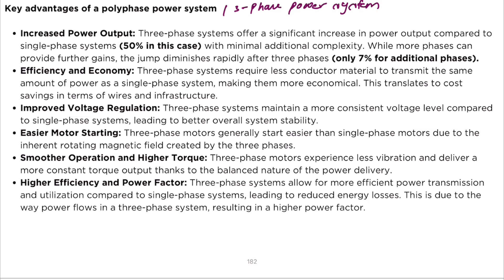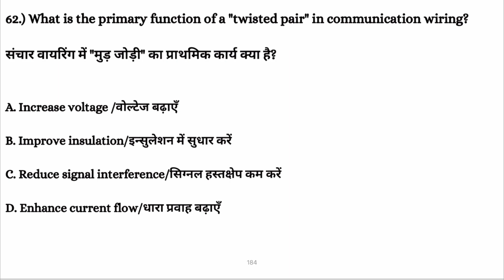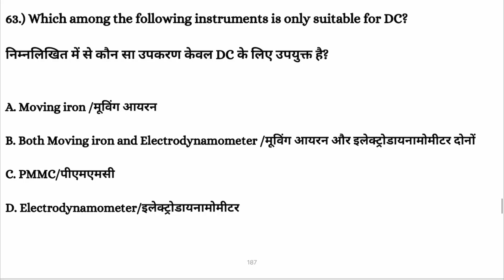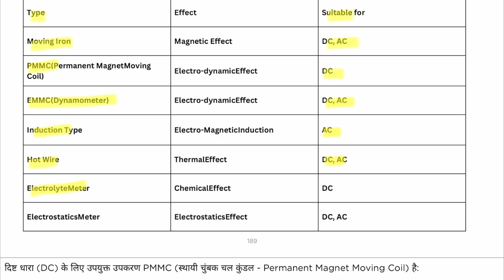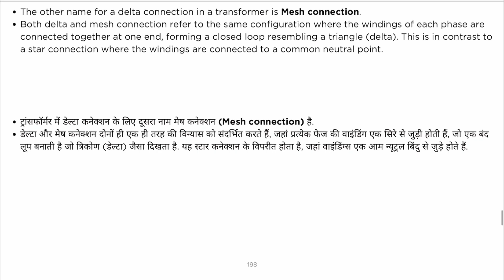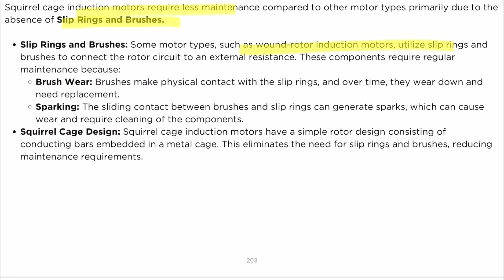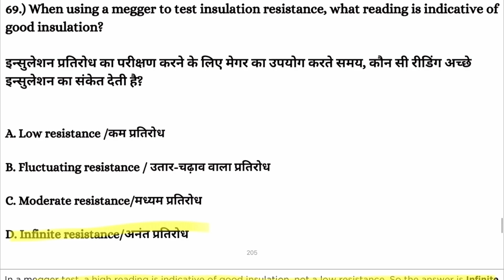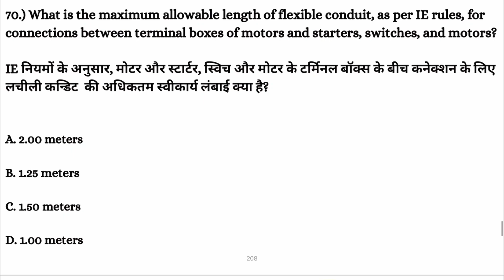PGCIL ITI Electrician previous year Solved paper 2024 || PGCIL question paper for electrical Part-6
PGCIL ITI Electrician previous year Solved paper 2024 ||  PGCIL question paper for electrical Part-3

If you're gearing up for the PGCIL Junior Technician exam, you're in the right place. In this video, we'll be diving into the analysis of previous year papers to help you prepare effectively for the upcoming examination.

📖 Key Highlights:

📚 Comprehensive overview of PGCIL Junior Technician Previous Year Papers.
🧐 In-depth analysis of question patterns and exam trends.
📊 Insights into important topics and sections to focus on.
🚀 Tips and strategies to enhance your preparation and boost your confidence.

pgcil previous year question papers for electrical non technical
pgcil previous year paper
pgcil previous year question paper
pgcil previous year question papers for civil engineering
pgcil previous year question
PGCIL iti electrician Hindi solved paper
pgcil technician form fill up 2023
pgcil apprentice online form 2023
pgcil junior Technician
iti vacancy 2023
pgcil junior technician Syllabus
pgcil new vacancy 2023
pgcil non tech
pgcil notification 2023
pgcil power grid corporation of india limited
pgcil syllabus
pgcil syllabus 2023
pgcil syllabus 2023 iti electrician
pgcil technician salary
power grid recruitment 2023 form fill up
powergrid recruitment 2023
pgcil syllabus
pgcil syllabus 2023
pgcil junior technician syllabus 2023
powergrid syllabus
PGCIL Electrician Class
powergrid syllabus 2023
powergrid syllabus 2023 iti electrician
powergrid iti electrician syllabus 2023
powergrid electrician syllabus 2023
powergrid junior technician trainee electrician syllabus 2023
pgcil junior technician trainee electrician syllabus 2023
pgcil junior technician official syllabus 2023
powergrid junior technician official syllabus 2023
pgcil technician syllabus 2023
powergrid junior technician syllabus
powergrid junior technician syllabus 2023
pgcil syllabus 2023 for electrician
pgcil syllabus 2023 electrician
powergrid syllabus 2023 for electrician
powergrid syllabus 2023 electrician
powergrid syllabus junior technician
pgcil syllabus junior technician
pgcil syllabus 2023
pgcil syllabus
pgcil syllabus 2023 electrical
pgcil syllabus 2023 civil engineering
pgcil syllabus 2023 electrical engineering
pgcil syllabus electrical
pgcil syllabus 2023 civil
pgcil syllabus civil
pgcil syllabus for electrical engineering
pgcil full information
pgcil full form fill up
pgcil full form
pgcil full details
pgcil full syllabus
pgcil full notification
pgcil full course
pgcil ka full form
pgcil recruitment 2023 full details
pgcil apprentice full Details